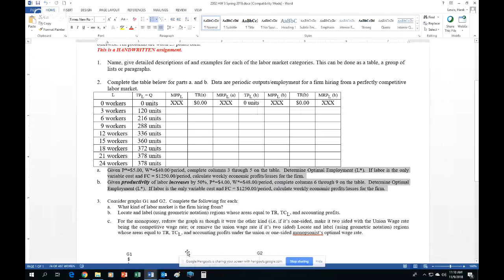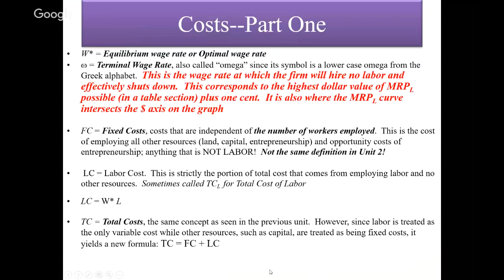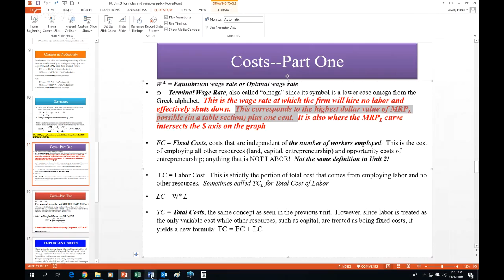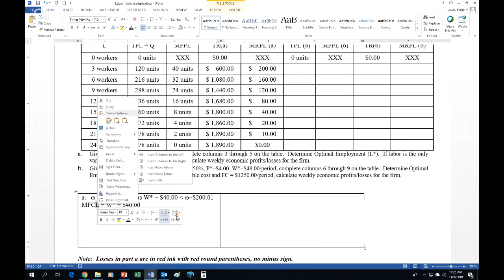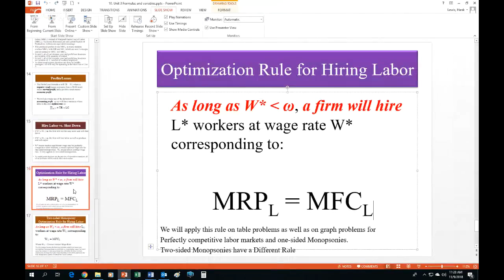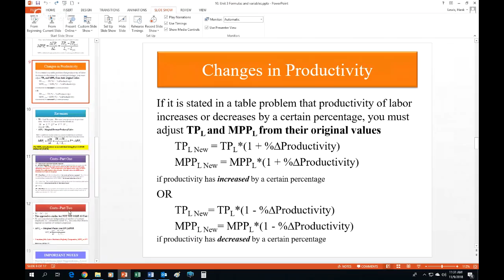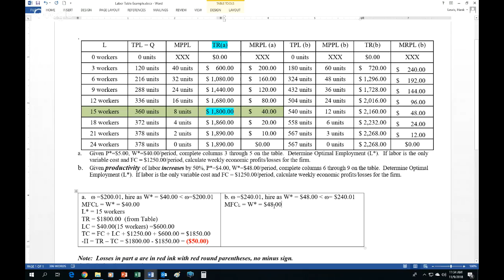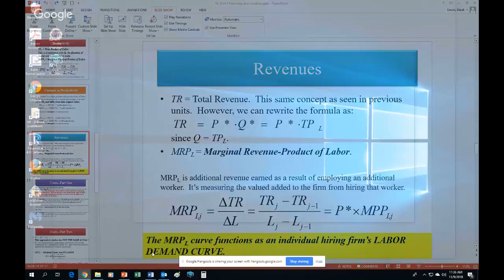ECON 2302 Unit 3: Table Problem for Perfectly Competitive Labor Hiring Firm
An example problem similar to HW 3 Problem 2 is worked, talked through.  The slide show on Formulas for Unit 3 is also referenced.